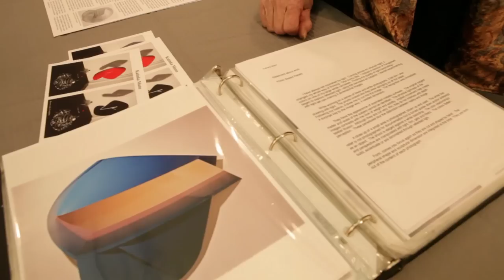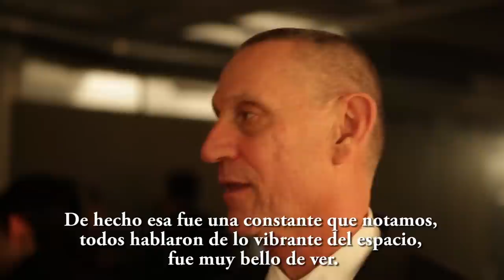Estudios abiertos: The Elizabeth Foundation for the Arts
Vamos a ver a los artistas trabajando en su propio espacio, y así ser testigos del proceso creativo y de las dinámicas que se dan al trabajar en un espacio colectivo. Aquí podremos explorar, interactuar e investigar a los artistas y sus obras de arte.